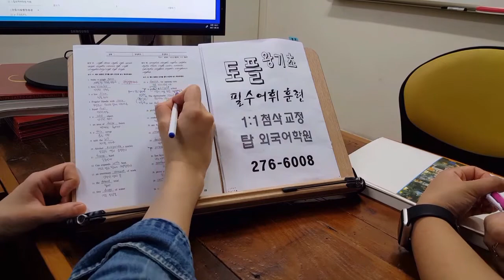토플 스피킹 주제영작 에세이 WRITING 구문훈련 TOEFL 탑외국어학원 210927